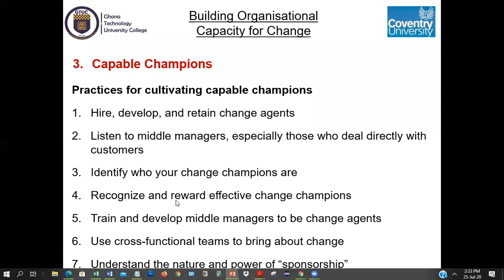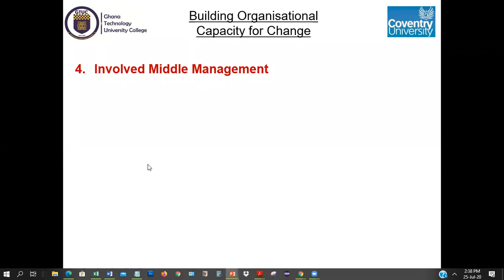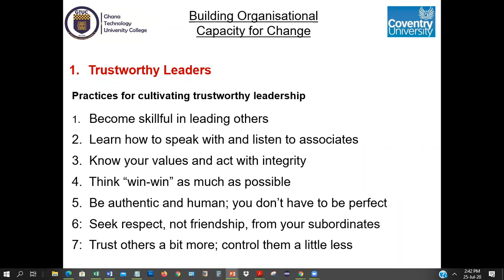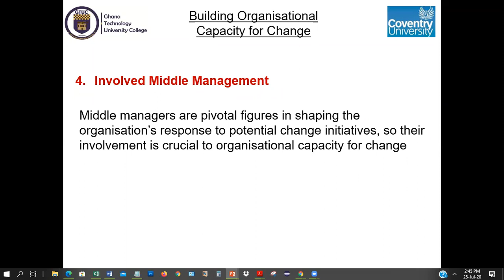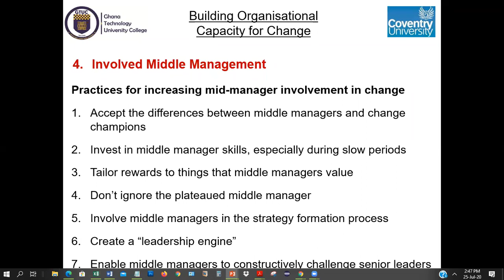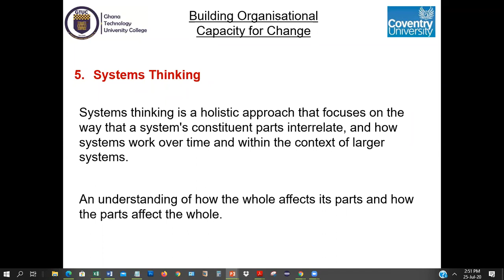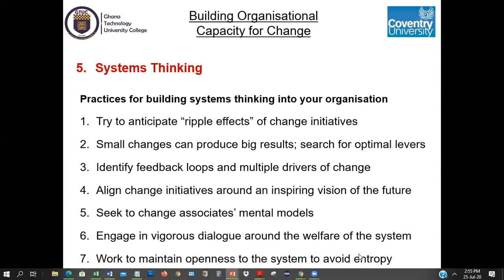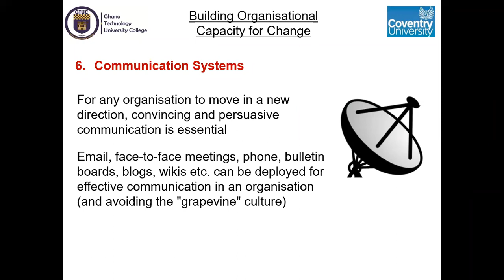Change Management Lecture 4-1